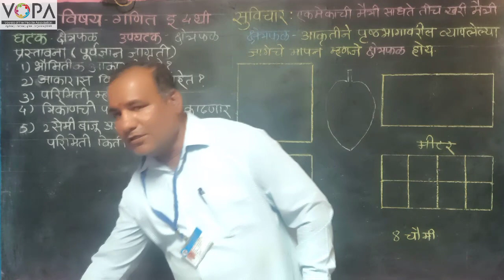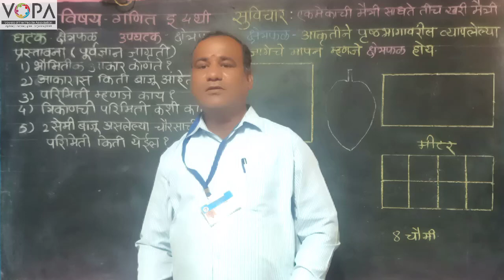४ थी | गणित | पाठ १२ | परिमिती व क्षेत्रफळ | क्षेत्रफळ प्रस्तावना | V3 | V-School